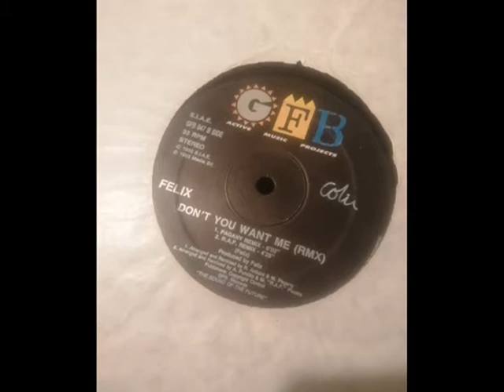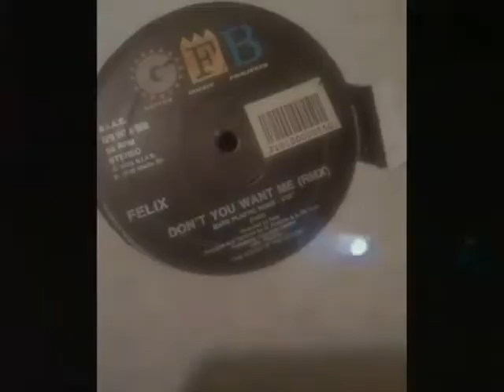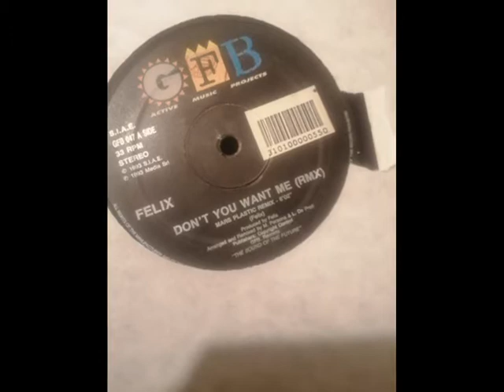Felix Don't You Want Me (Mars Plastic Remix) 1993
Great remix of the masive felix Don't You Want Me (Mars Plastic Remix) 1993